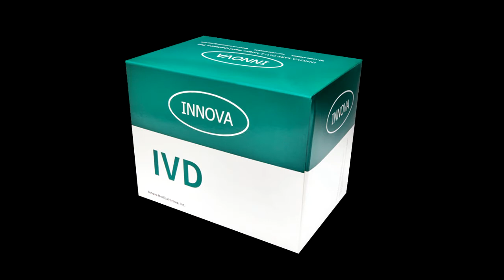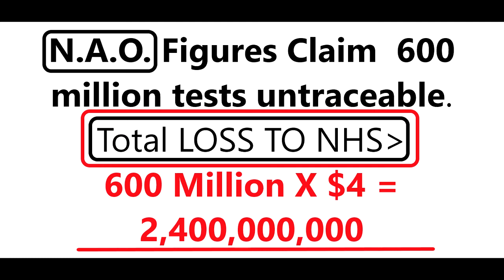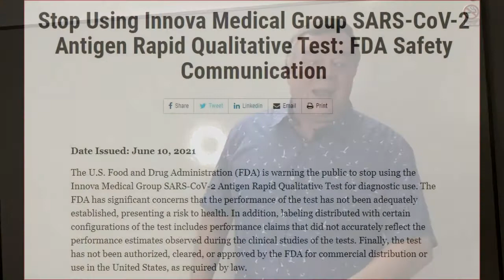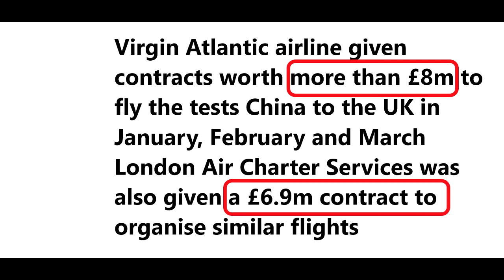Covid Testing Fraud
3/3 How the UK Has Been Swindled out of 100’s of Millions by Government Incompetence.
How UK Citizens Could Feel Treated By Covid Testing Kits 1/3 How UK Citizens Could Feel Treated By Covid Testing Kits 2/3
References:
Charles Palmer
The Changing of system to measure mortality rates in August 2020
Westminster extends approval for the same KIT that the FDA ordered recalled and Innova themselves have done likewise!
85 Million Test Kits Results have gone missing
Richard Branson Gets Contract
It’s The Soil, We are setting Up in Wales New CEO at Innova